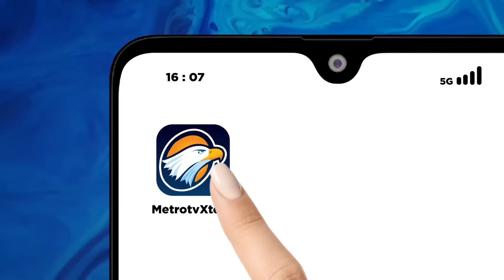[FULL] JOKOWI TAK HADIRI HUT PDIP, TANDA 'PISAH JALAN'?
MetroTV, Untuk pertama kalinya HUT PDI Perjuangan tidak dihadiri Presiden Joko Widodo, yang juga merupakan kader terbaik PDI Perjuangan, ketidakhadiran Joko Widodo lantaran tugas kenegaraan ke sejumlah Negara ASEAN.

Meski demikian ini menjadi hal yang tidak biasa dan justru mempertajam friksi alias pecah kongsi antara Joko Widodo dengan PDI Perjuangan?